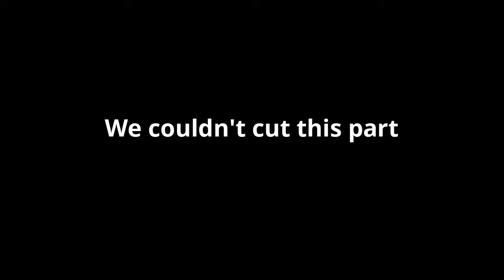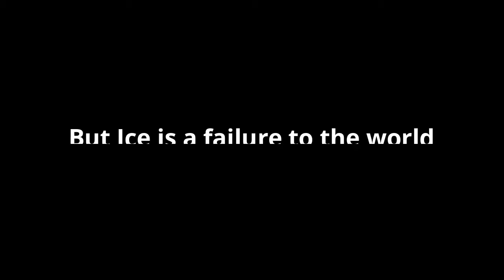LiveCraft EP:12 Ice is sad and furnace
Let us know if there are any games you want us to play in.